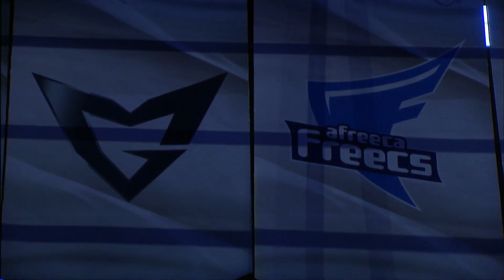[SK 텔레콤 프로리그2016] 노준규(삼성) vs 조지현(아프리카) 4세트 -EsportsTV, 스타크래프트 2